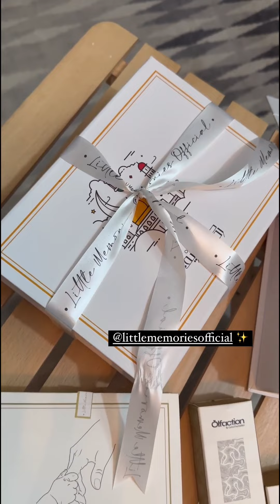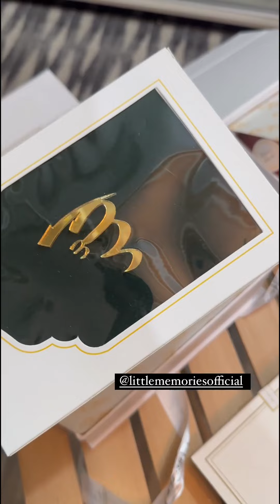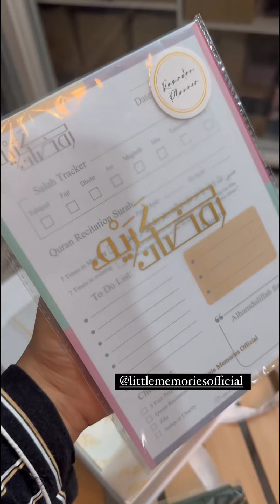Merium Pervaiz Unboxing Amazing Gift Prayer Mat, Quran & Tasbeeh PR Set ❤️